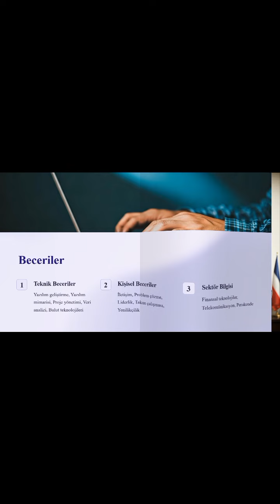CV yazılışl Təqdimat